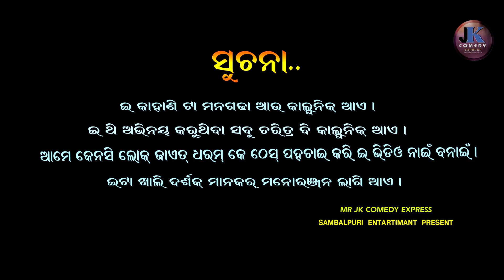PATAGHANTA 🍅 LAGI MEHEJI PALAIGALA II PATALI LAGI JHAGADA II MR BINOD & LISHA II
👉PATAGHANTA 🍅 LAGI MEHEJI PALAIGALA II PATAL GHANTA KG 220 II PATALI LAGI JHAGADA II NEW SAMBALPURI COMEDY VIDEO II MR BINOD & LISHA II @jkcomedyexpress
𝐉𝐊 𝐂𝐎𝐌𝐄𝐃𝐘 𝐄𝐗𝐏𝐑𝐄𝐒𝐒 Youtube Channel ରେ    ଅଭିନୟ କରୁଥିବା ସବୁ କଲାକାର କାଲ୍ପନିକ ଆଏ ।
       ଆମେ କେନସି ଜାତି ଧର୍ମ ନିର୍ବିଶେଷ  କେ ଠେସ୍ ପହଞ୍ଚାବାର୍ ଲାଗି , ଭିଡିଓ ନାଇଁ ବନାବାର୍ ।
                   ଇଟା ଖାଲି ପ୍ରତେକ୍ ଦର୍ଶକ ମାନକର୍ ମନୋରଞ୍ଜନ ଲାଗି ଆଏ ।
                                               ଜୟ ମାଁ ସମଲେଶ୍ଵରୀ । ଧନ୍ୟବାଦ୍

                ‌                                                                         JK COMEDY EXPRESS
                                                                           SAMBALPURI ENTERTAINMENT PRESENT

your quarice,
jk comedy express
Jabtak hai Jamin sambalpuri song
Jk comedy
New sambalpuri comedy video 2023
Comedy sambalpuri comedy
Lal lal tamator
Motupatlu video
New sambalpuri comedy
Patalghta comedy

👉 STORY WRITTER - MANORANJAN BISWAL
👉 ARTIST - MR BINOD,LISHA & JITU BHAI
👉 PRODUCE - JITU BHAI
👉 CAMERA - RAMESH MAJHI
👉 SUPOTTED BY - DEEPAK , BIRJU & MANORANJAN BARIK
👉 VIDEOGRAPHY & MIXING - STUDIO SAMBALPUR ( MR BINOD)

OTHERBCHANNEL...

  Disclaimer_

         VIDEIO IS FOR EDUCATIONAL PURPOSE ONLY COPYRIGHT DISCLAIMER UNDER SECTION 107 OF THE COPYRIGHT ACT.1976 ALLOWANCE IS MADE FOR "fair use"  FOR PURPOSES SUCH AS CRICTICISM,COMMENT,NEWS REPORTING,TEACHING,SCHOLARSHIP,AND RESEARCH.FAIR USE IS A USE PERMITTED BY COPYRIGHT STATUTE THATH MIGHT OTHERWISE BE INFRINGING.NON-PROFIT, EDUCTIONAL OR PERSONSL USE TIPS THE BALANCE INFAVOR OFFAIR USE.

                          All Copyright Reseved JK COMEDY EXPRESS.